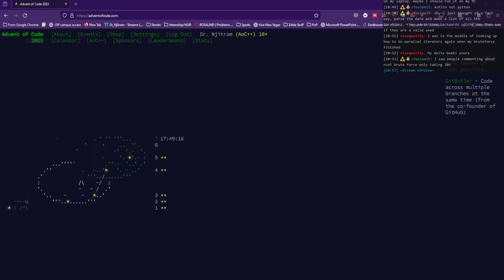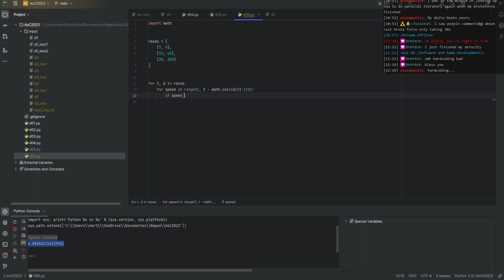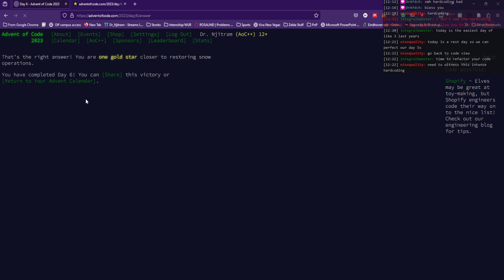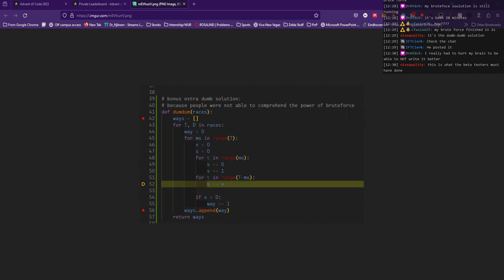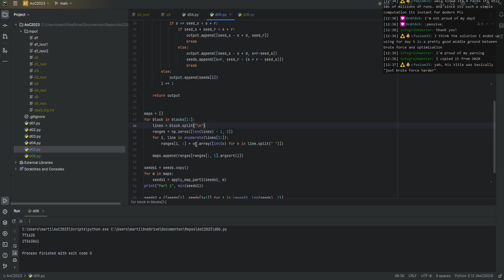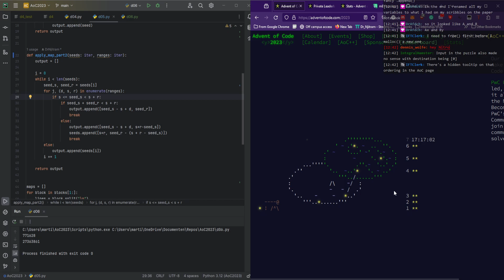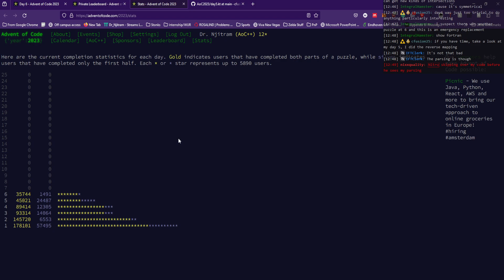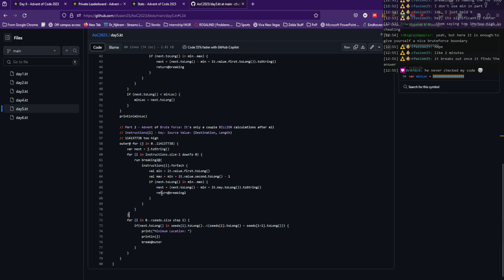Advent of Code Day 6